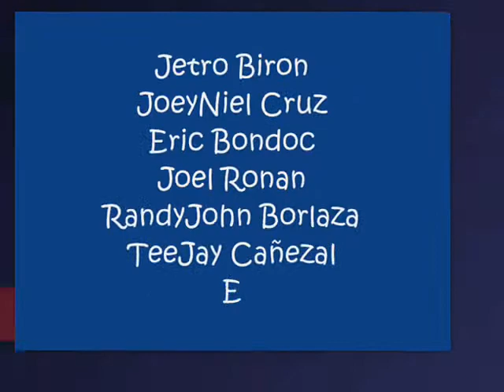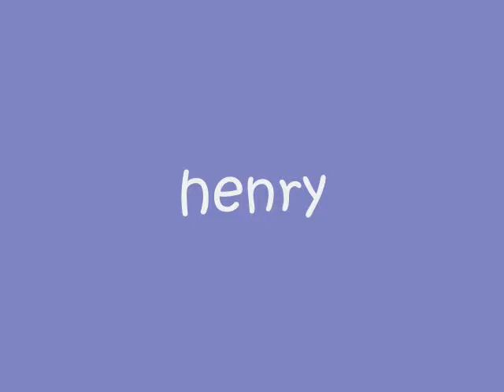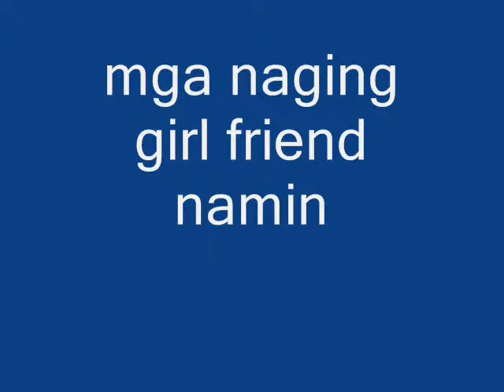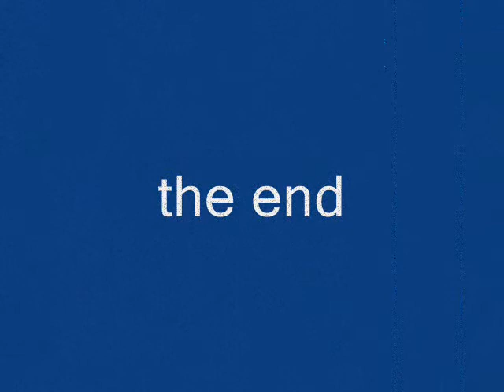techno tronix's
alabang group dancer